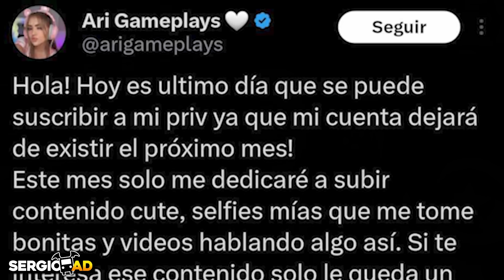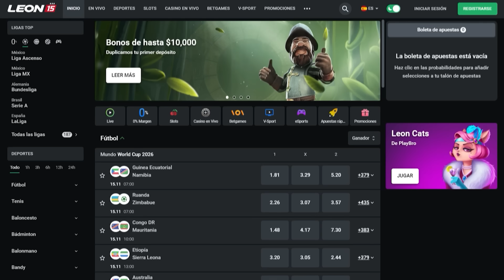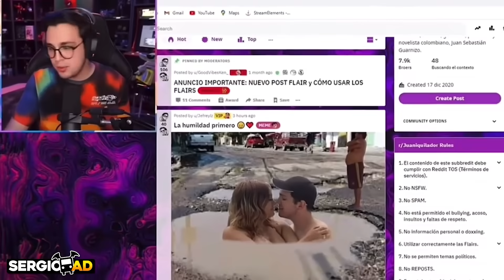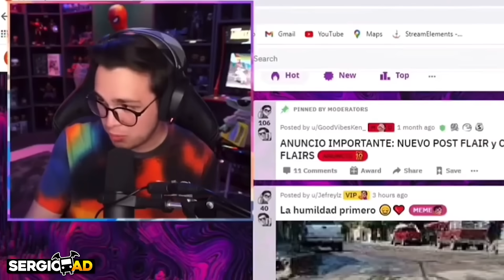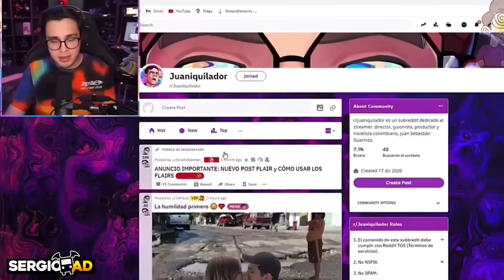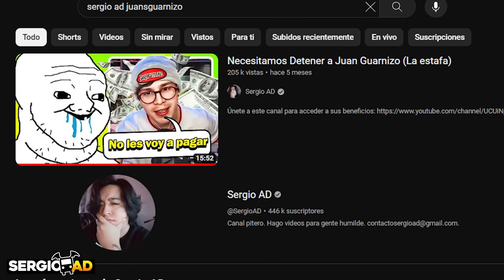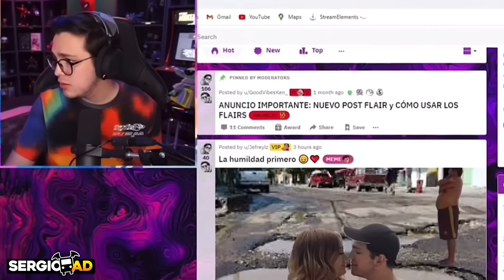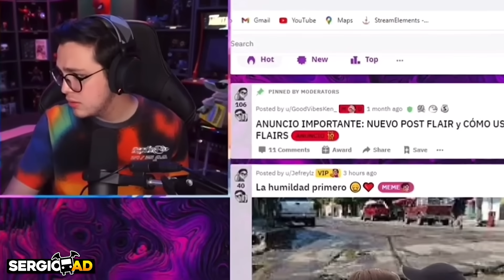Arigameplays le Arruinó la Vida a Juan Guarnizo